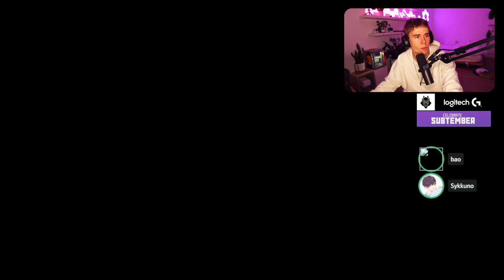MikiKeiVod "Blau" Plate up with Sykkuno,miyoung and bao ^_^ 09|07|22